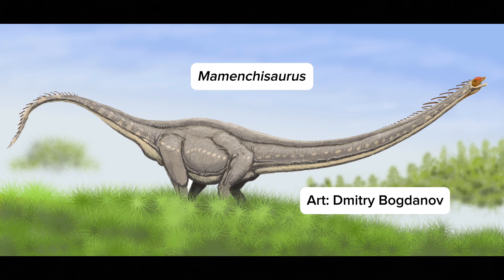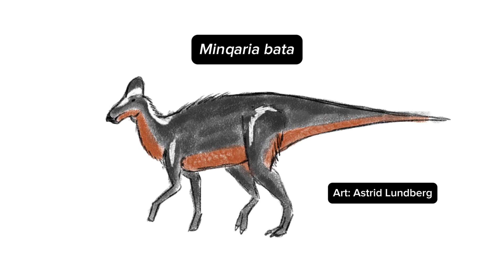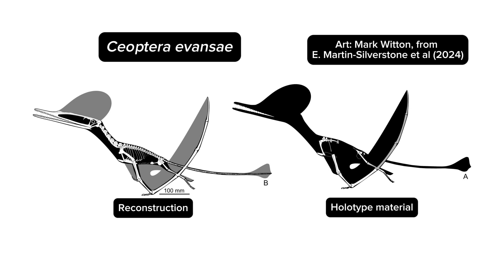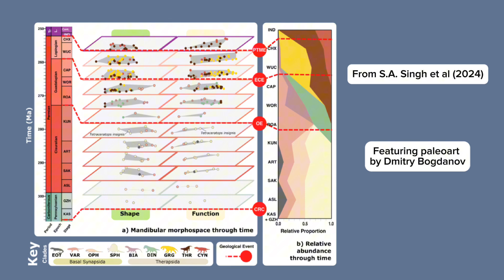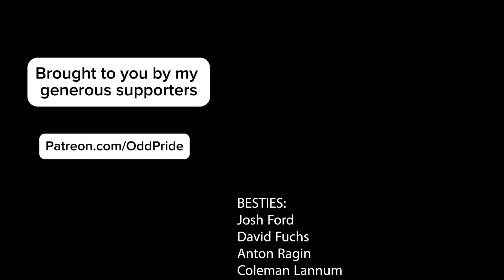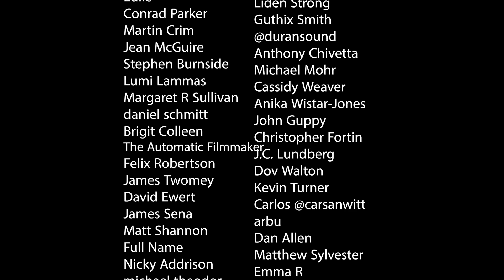The problem with apex predators... || PaleoRewind 2024: February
DinoFax - January - Friday, December 20th!

✅ Astrid Lundberg / OddPride - February - Saturday, December 21st! ✅

Bethany Katherine Burke Franklin / BKBones + Ben G Thomas - March - Sunday, December 22nd!